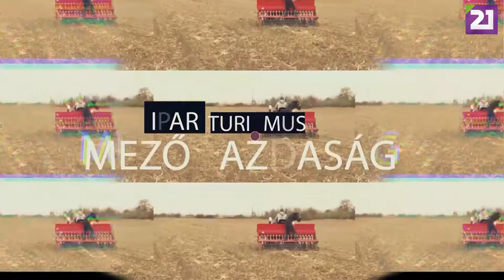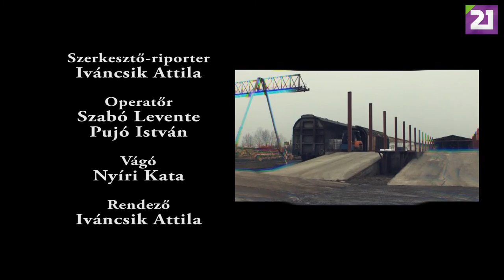TV21 UNGVÁR- PROFIT. 17. ADÁS (2019.06.23.)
Vállalkozói csúcstalálkozó, gazda fórum, az év vállalkozói díj átadása, Ex-Libri Díjak átadása, mezőgazdasági gépek felvonulása, kulturális kerekasztal... Többek között ezek a nagyszabású programok fogadták azokat az érdeklődőket, akik kilátogattak a VI. Turul Expo-ra, amelyet a Kárpátaljai Magyar Vállalkozók Szövetsége a hagyományoknak megfelelően Tiszapéterfalván rendezett. A Profit c. gazdasági műsor 17. adását a Turul Expo-n forgattuk.